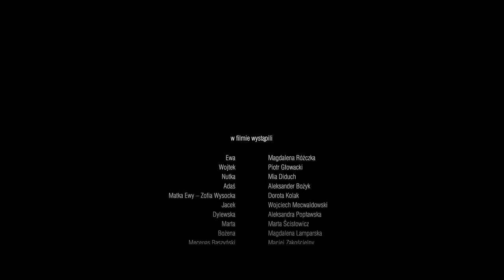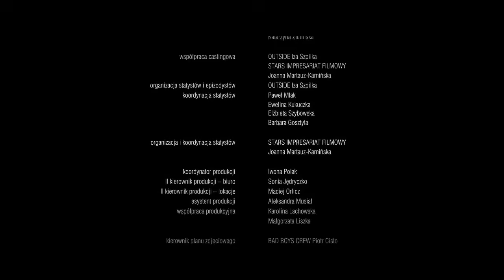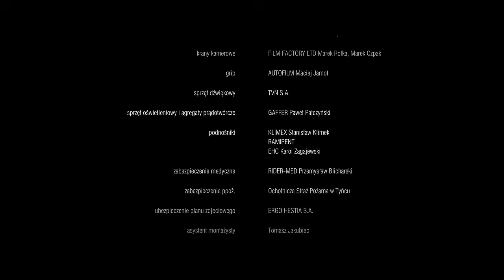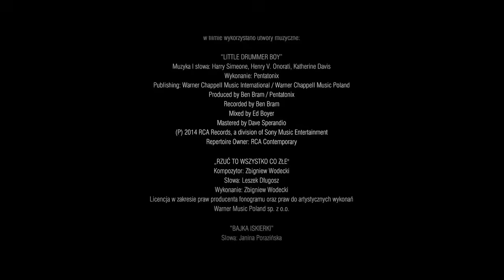1800 gramów - Polski film fabularny - CAŁY FILM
1800 gramów - Polski film fabularny - CAŁY FILM